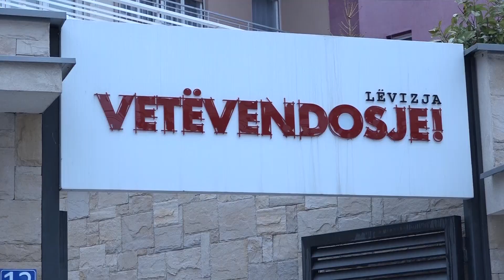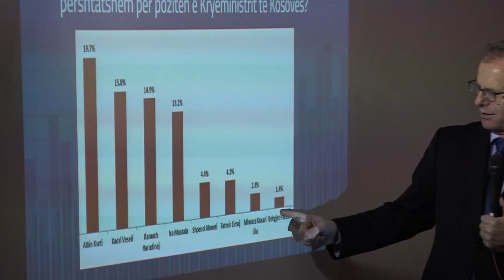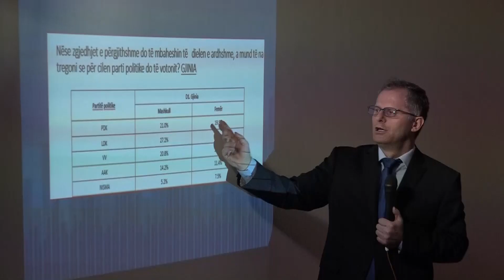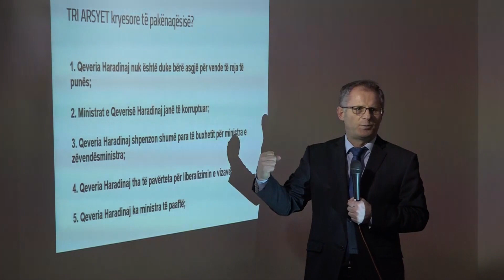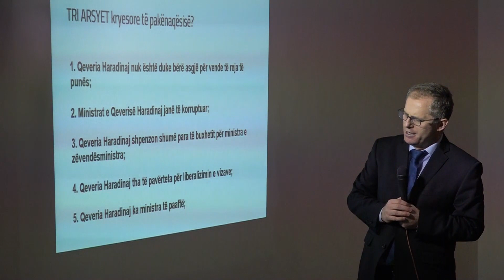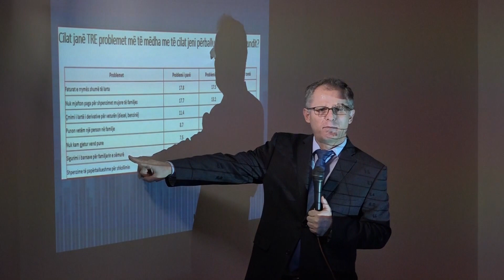LVV publikon anketën për zgjedhjet: Kurti favorit për kryeministër